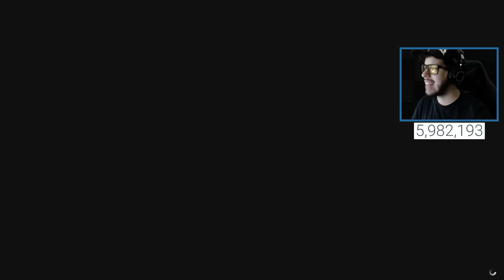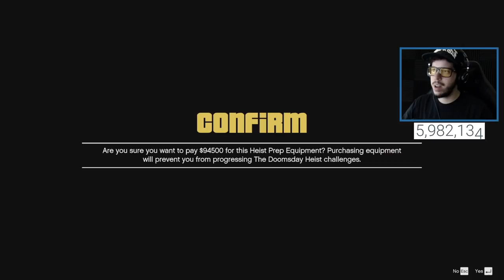GTA 5 DLC - THE DOOMSDAY HEIST *SAVING THE WORLD* // ACT 2, PART 1!! (GTA 5 Online Heists)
GTA 5 Doomsday Heist update act 2, part 1 with Typical Gamer! New GTA 5 Doomsday Heist cars, jetpack and more!

If you enjoyed the video and want to see more GTA 5, press that Like button!